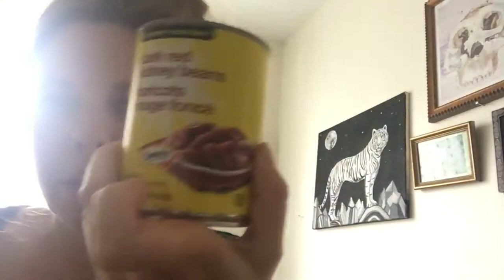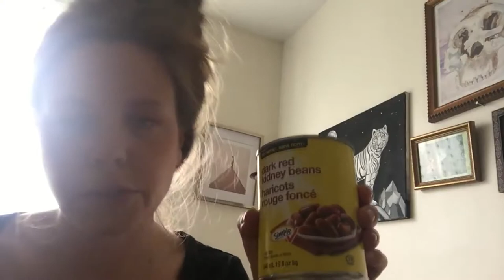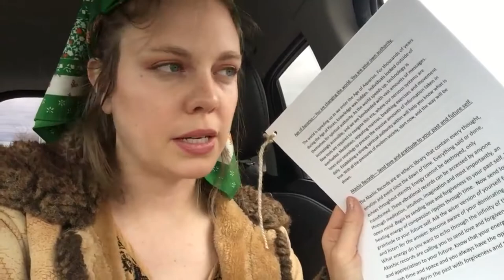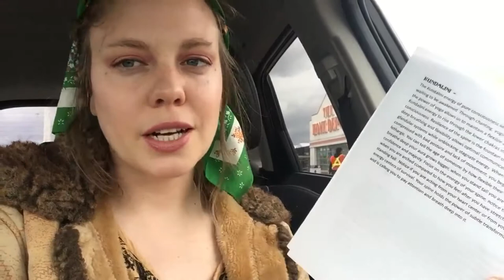Breakthroughs, checking things off the bucket list, lino cutting and not going to art school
Breakthroughs, checking things off the bucket list, and not going to art school

Being in a band has been on my bucket list forever, and I finally get to check it off, as we have 5 new songs in only 4 practices. I picked up the bass a month ago after realizing I would die unhappy if I never go to play rock and roll. This week I reflect on the essence of being an artist while walking through my process of lino printing.